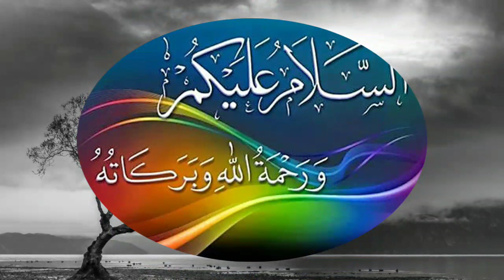حضرت مولانا نور عالم صاحب خلیل امینی صاحب کا انتقال